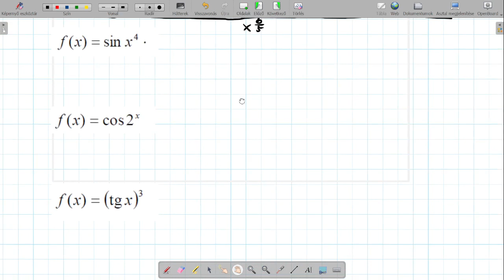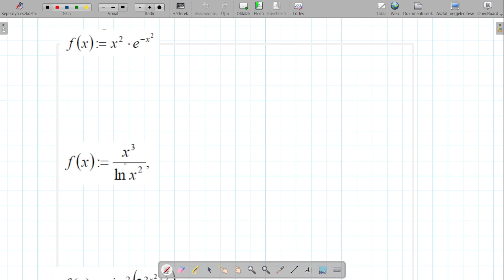Függvények deriváltjának meghatározása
Analízis
12. évfolyam
Emelt szint